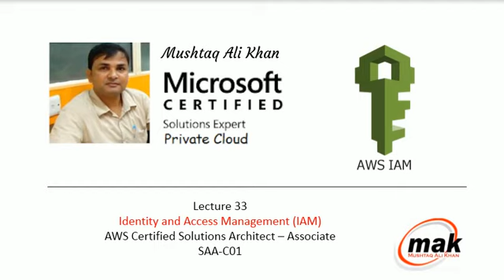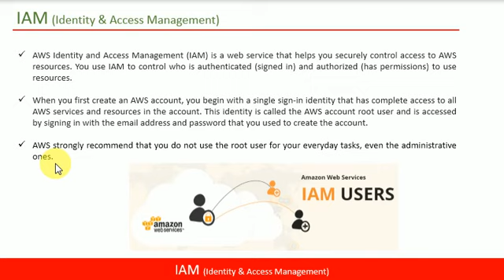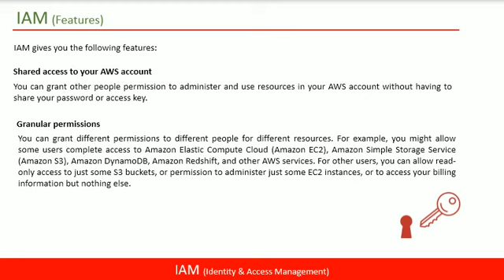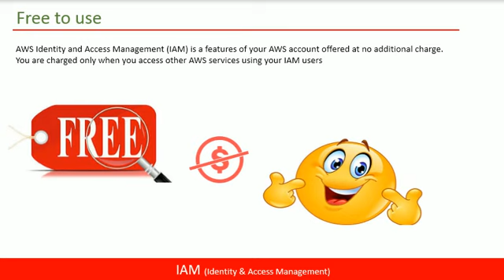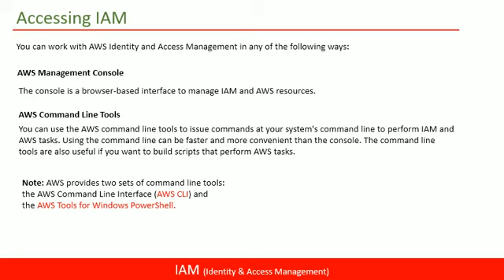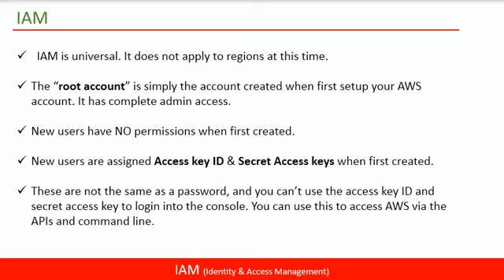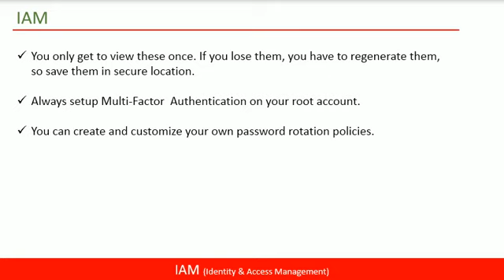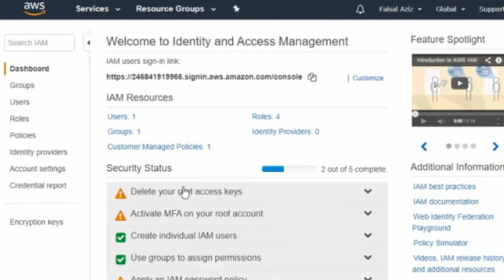Lecture 33 IAM